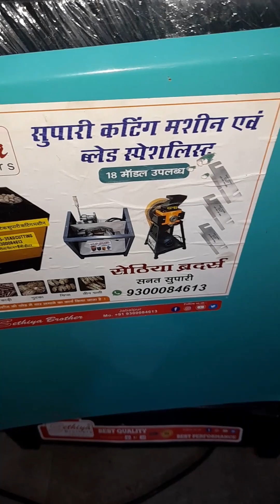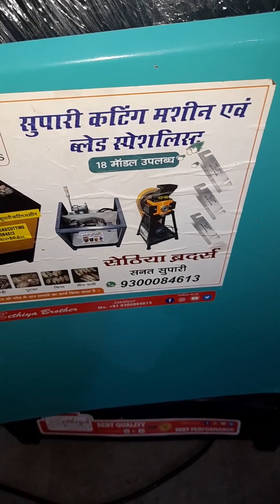Diamond Supari cutting machine bled 18 inch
आप हमारे इंस्टाग्राम पर भी न्यू वीडियो देख सकते हैं इंस्टाग्राम क़ो फॉलो करें

SUPARI CHIPS MACHINE, SUPARI RUFF
CUTTING, SUPARI SALI CUTTING, SUPARI TUKDA CUTTING, SUPARI CUTTING MACHINE, SUPARI
MACHINE, SOPARI CHIPS CUTTING, SUPARI
CHIPS AND TUKDA MACHINE, SOPARI TWO IN
ONE MACHINE, MACHINE, SOPARI CUTTING
MACHINE, CHANA CUTTING MACHINE,
BETALNUT CUTTING MACHINE, ARECANUT
CUTTING MACHINE, BETALNUT CHIPS
MACHINE, BADAM CUTTING MACHINE, PISTA
CUTTING MACHINE, BADAM CHIPS MACHINE,
BADAM SLICER MACHINE, ALMOND SLICER
MACHINE,  TUKDA CUTTING MACHINE,
 CUTTING MACHINE,
POTATO CHIPS MACHINE, POTATO CHIPS
MAKING MACHINE, POTATO SALI CUTTING,
POTATO RUFFLES CUTTING MACHINE, POTATO
PEELING MACHINE, POTATO JALI VWAFER
MACHINE, POTATO FINGER CHIPS, DRYING
MACHINE,
BANANA CHIPS MACHINE, BANANA CUTTING machine,
Papad machine,
Sugarcane juice machine, sethiya brodarhs Jabalpur Madhya pradesh India,
Finishing Supari cutting machine,
Jumbo Supari cutting machine, heavy duty Supari cutting machine, Sanat Supari center Jabalpur, Jabalpur mein Supari cutting machine, Supari cutting machine ki blade, Supari cutting blade, bled, new business start, sabse jyada kamai wala business, karodpati banane wala business,